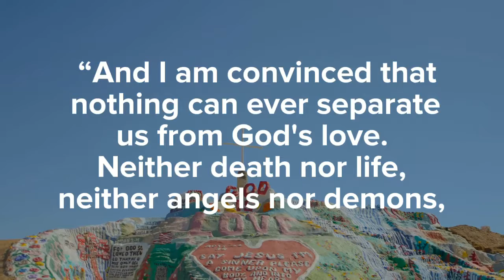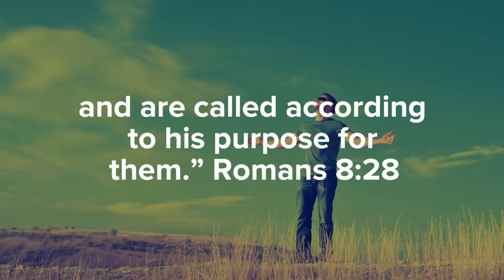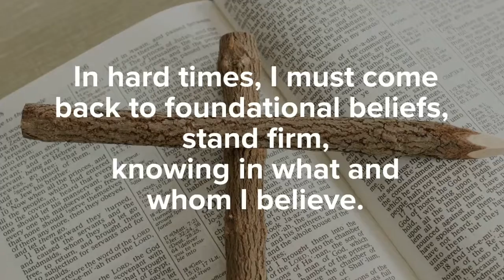What You Believe Matters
To maintain our peace and come through trials without succumbing to the enemy’s influence, we must establish our beliefs BEFORE the trials hit.

When we know what we believe, the foundation of our beliefs, we can stand firm on them in the midst of the storm.

In hard times, I have to remind myself of what I believe, what I know to be true.

-God loves me undeniably and forever.

"I have loved you with an everlasting love; I have drawn you with unfailing kindness.” (Jeremiah 31:3)

-Nothing (no trial, no circumstance, no mishap) can separate me from His love.
“And I am convinced that nothing can ever separate us from God's love. Neither death nor life, neither angels nor demons, neither our fears for today nor our worries about tomorrow--not even the powers of hell can separate us from God's love.” (Romans 8:38)

-I am never alone.
“God has said, "Never will I leave you; never will I forsake you."” (Hebrews 13:5)

-God’s plans for me are good, and include not only a future, but HOPE!

-While I can only see the present moment,
He will use my pain and turn it into something good.
“And we know that God causes everything to work together for the good of those who love God
and are called according to his purpose for them.” (Romans 8:28)

-God doesn’t withhold anything good from His children.
“The LORD will withhold no good thing from those who do what is right.” (Psalm 84:11)

-Anything is possible if He calls me to it.
“Jesus replied, "What is impossible with man is possible with God." (Luke 18:27)

In the hard times, I must come back to my foundational beliefs and
stand firm, knowing in what and whom I believe.

Hope Prevails!
DrMichelleBengtson.com